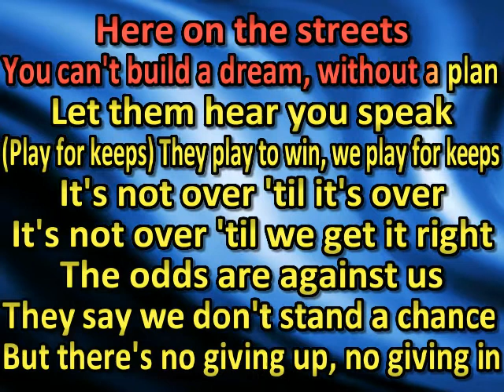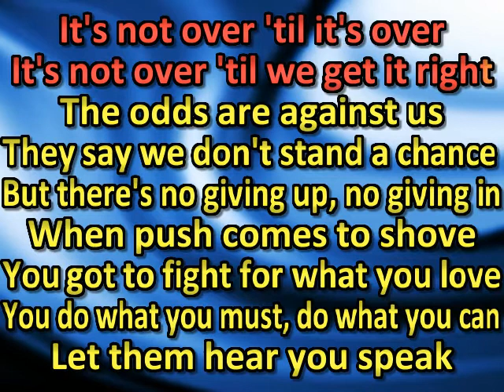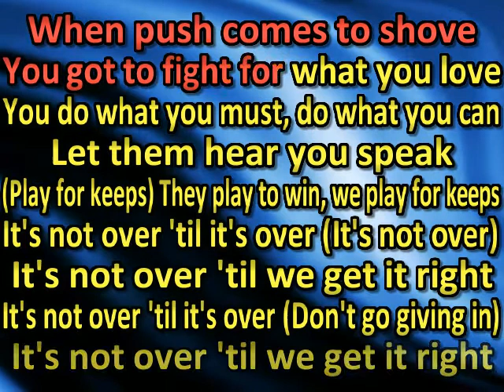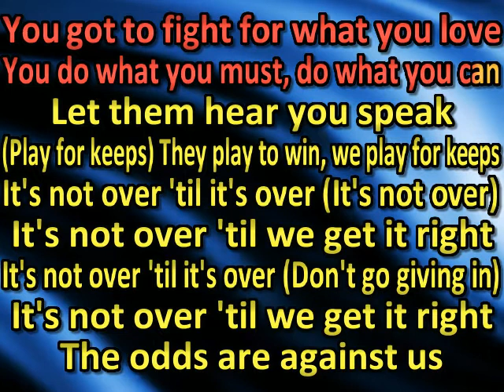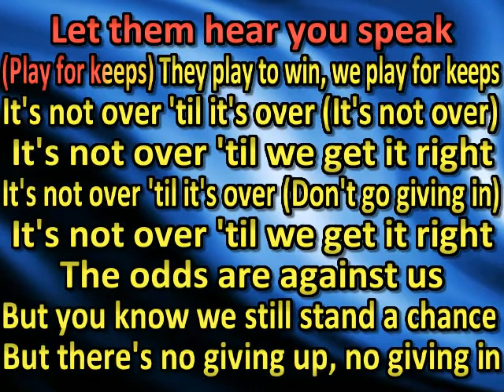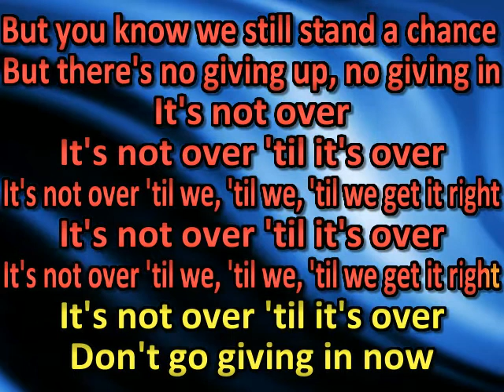Starship - It's Not Over ('Til It's Over) (karaoke) (watermark removed Chad Couger)